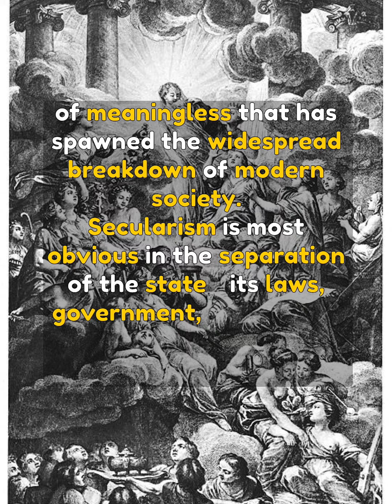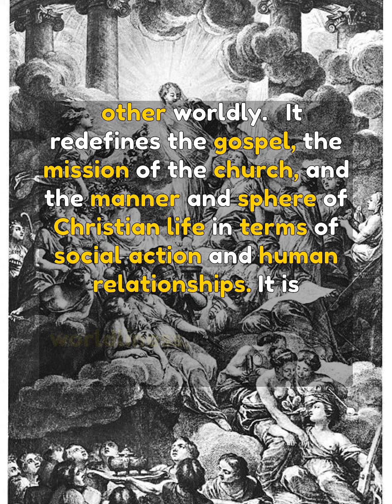Secularism (Dr. Alan Cairns' Dictionary of Theological Terms)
If you have ever needed to know the precise meaning of such terms as Arminianism, Calvanism, the Charismatic Movement, Fundamentalism, New Evangelism and a host of other theological terms - in a readable and cross-referenced form, you need Dr. Alan Cairns' Dictionary of Theological Terms. Here you will explore the great doctrines of the Christian Faith and find what the Bible teaches on the issues that are important to all Christians.